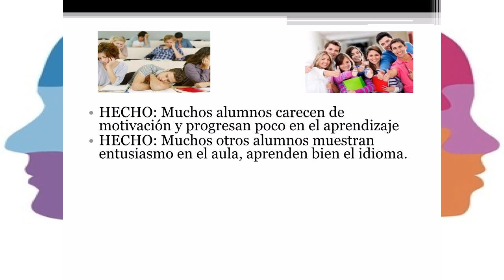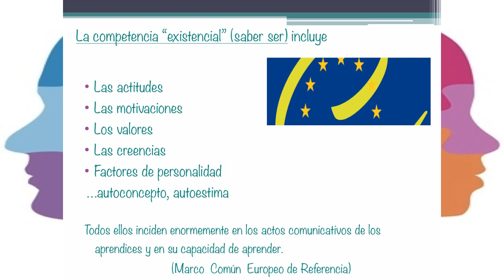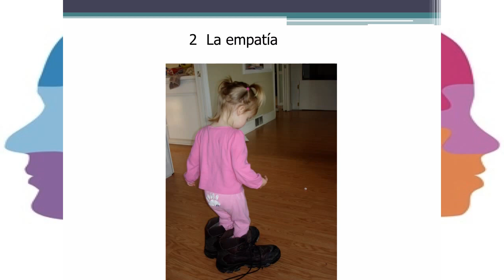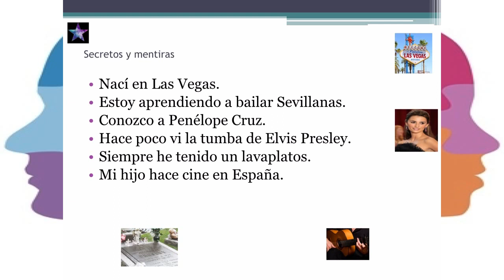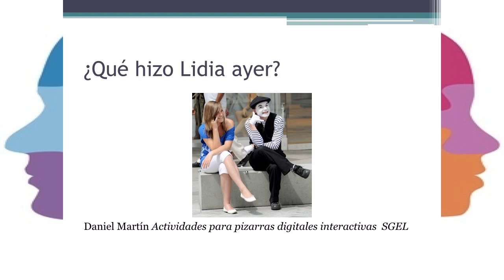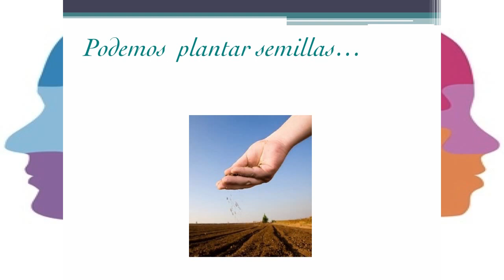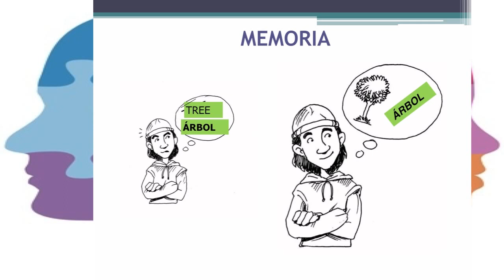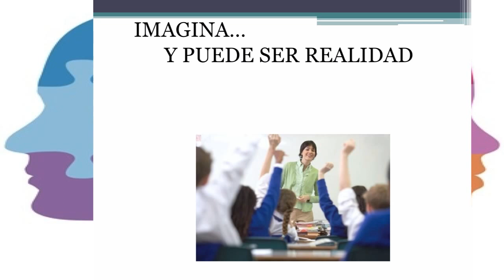Taller 2: Presentación Jane Arnold "Lo afectivo en la enseñanza de español"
Jane Arnold nos cuenta en esta presentación de 39 minutos con detalles, teorías y ejemplos la gran importancia que tiene lo afectivo en la enseñanza de español (¡y en todos los idiomas per se!)